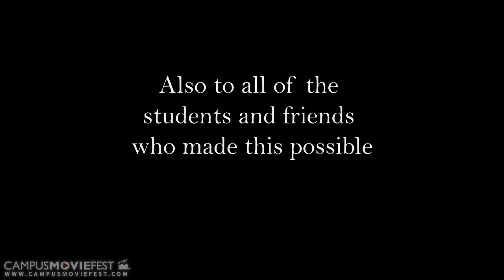REEL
A man tries to cope with his inability to communicate clearly.

Created by Two and Twenty Troubles at Emory University in 2015 as part of Campus MovieFest, the world’s largest student film festival.

Cast & Crew :
Evan Welch - Captain, Director, Producer, Writer, Editor, Actor
with
Jan Rischbieth - Cinematographer
Harrison Bleiberg - Sound, Editor, Actor
Emily Russ - Actor
Clara Perez - Gaffer, Production Designer
Emily Parent - Actor

Make sure to check out this video and thousands more on the Campus MovieFest